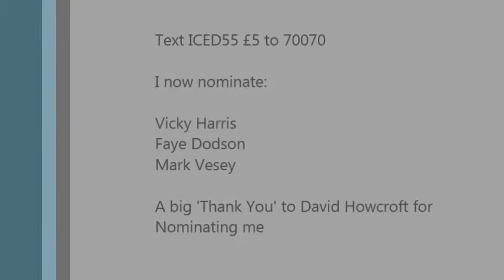Stephen Marston Ice Bucket Challenge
Thanks to David Howcroft for the nomination, Now for Vicky Harris, Faye Dodson and Mark Vesey to do it!